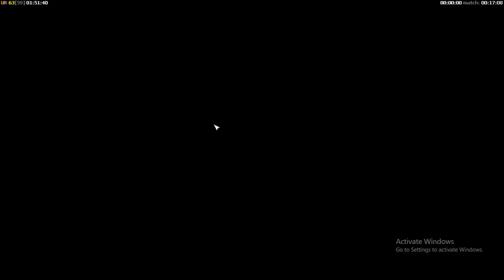C&C Generals Zero Hour (AOD) ONLY AIR HARD MAP